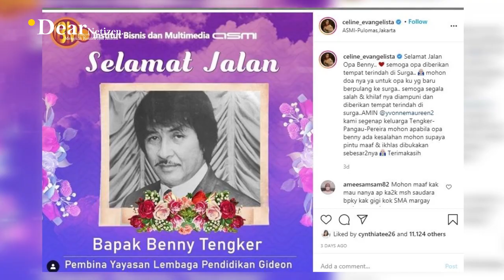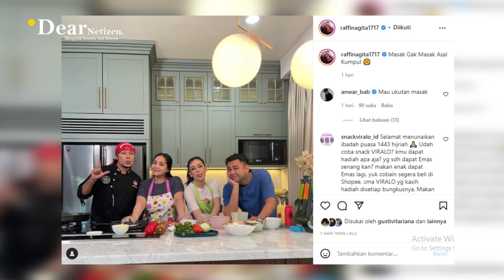TERNYATA MASIH SAUDARA, Nagita Slavina MASAK BARENG CELINE EVANGELISTA, PARAS KEDUAnya JADI SOROTAN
Kediaman raffi ahmad dan nagita slavina di andara baru baru ini kedatangan tamu cantik yakni celine evangelista.

Dekat dengan raffi ahmad karena beberapa kali dalam program televisi yang sama, kini Celine datang untuk ngonten bareng Nagita slavina.

Namun...yang belum banyak diketahui, ternyata Nagita slavina dan celine evangelista masih punya ikatan saudara lhoo..

Hal itu terungkap, setelah celine membawa lewat kabar duka yang diunggahnya beberapa tahun silam.

Kala itu Celine menggunggah sebuah berita duka di laman Instagram pribadinya.

Mantan istri Stefan William mengabarkan bahwa sang kakek, Benny Tengker telah berpulang.

Nama Tengker dan Gideon yang tertera pada unggahan Celine sontak membuat netizen penasaran.

Setelah ditelisik, ternyata kakek Celine evangelista masih memiliki hubungan dekat dengan ayah Nagita slavina, Gideon Tengker.